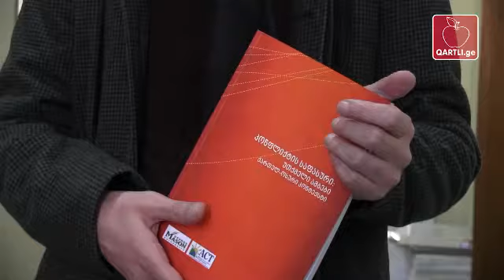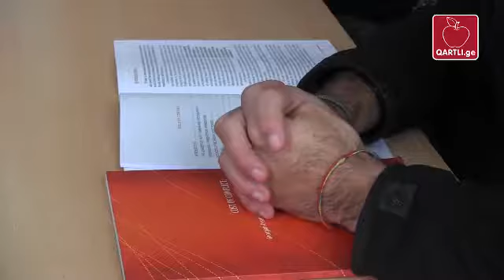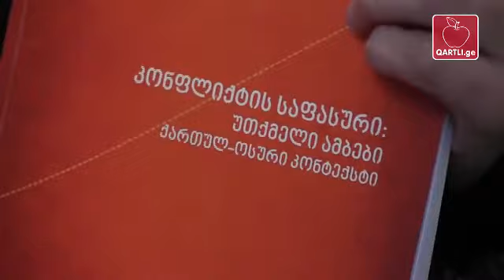,,უთქმელი ამბები" - შეხვედრა და წიგნის პრეზენტაცია გორში